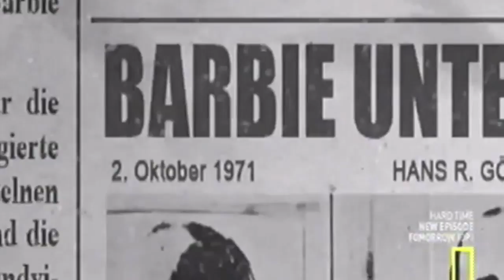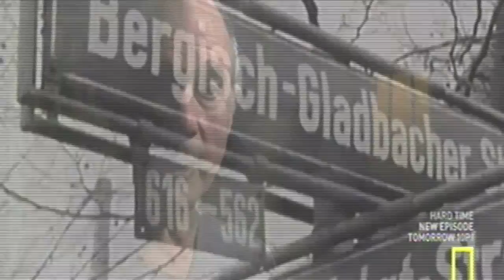Searching for Nazis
How far should we go in searching for Nazis of the 1940s?